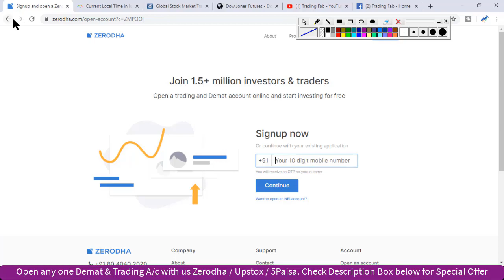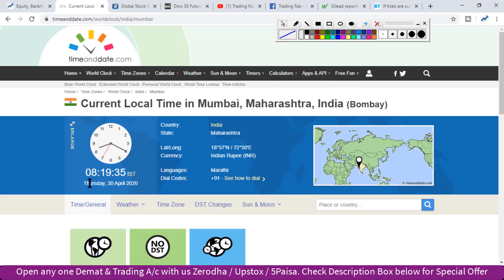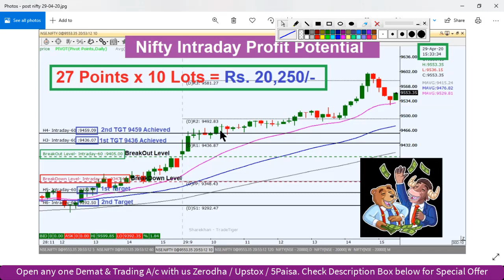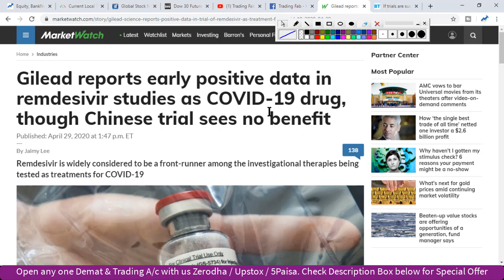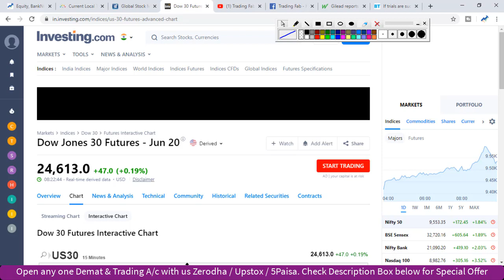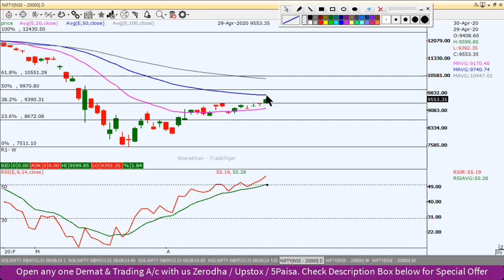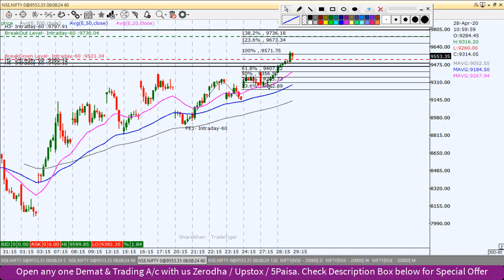Nifty Intraday Trading Strategy 30 04 20 | Last Intraday Profit Potential Rs 20,250 | Corona Drugs